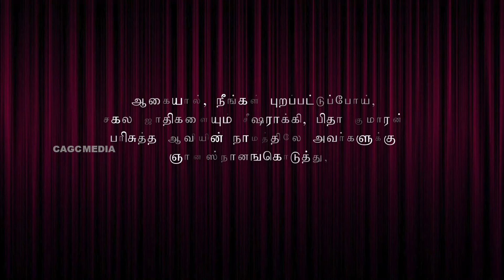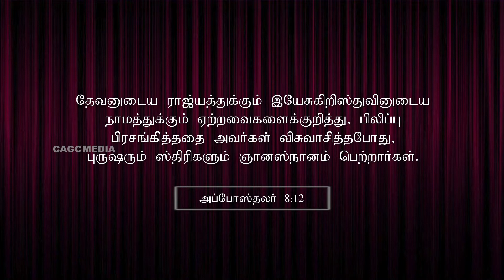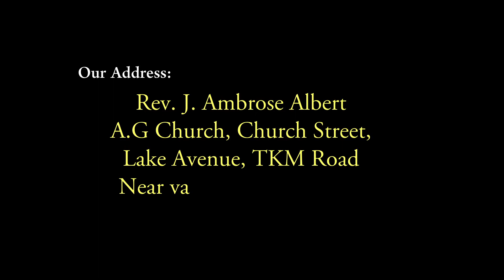Chengalpet A.G Church [ Bible Doctrines Episode 5 ]